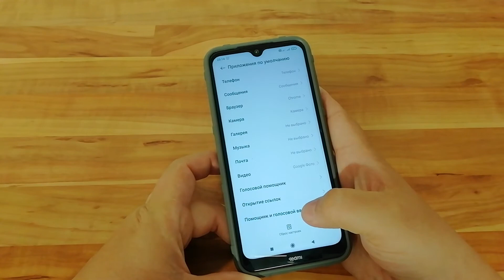Как поменять голосовой помощник на Xiaomi